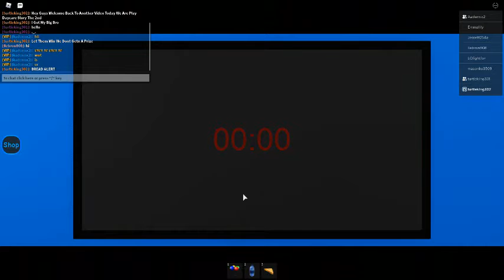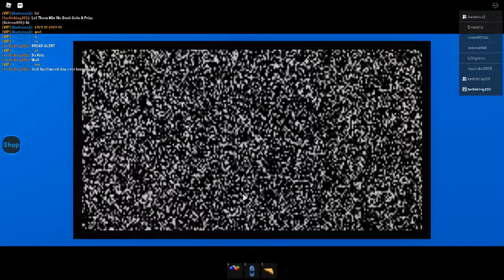daycare story 2 part 1